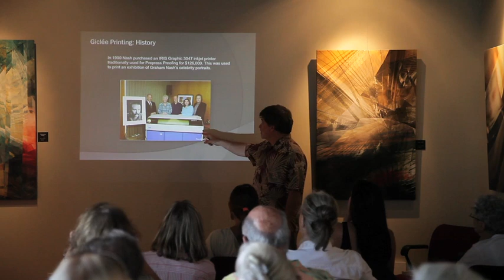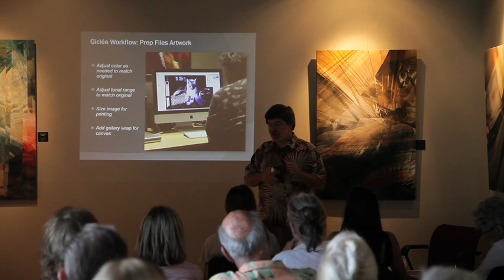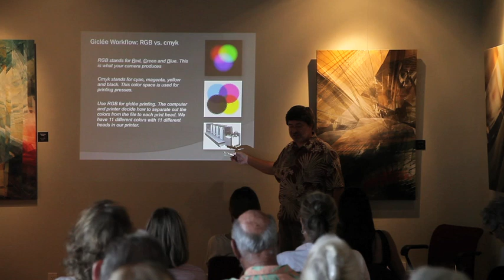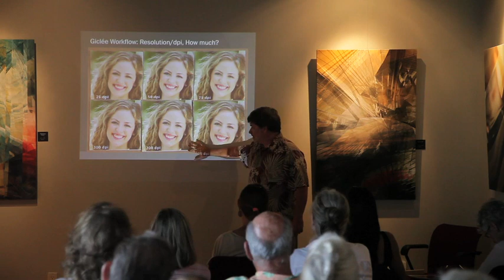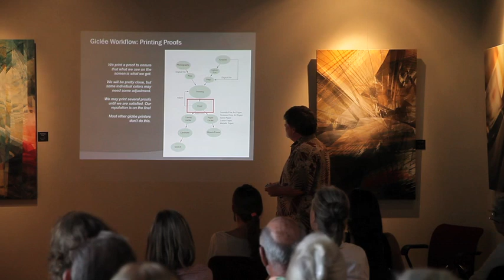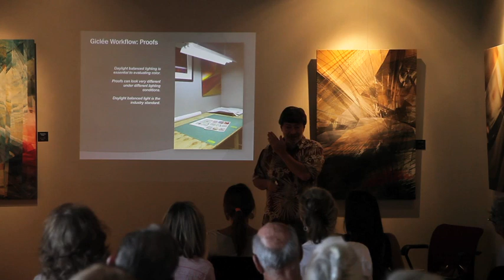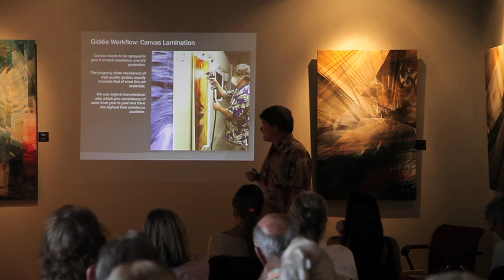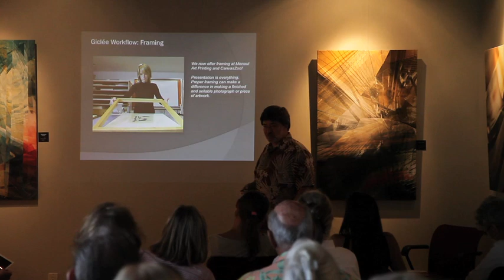Giclee Printing Seminar Menaul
Seminar put on by Scott Menaul on April 17, 2013 at the Menaul Art Gallery on giclée printing; what they are, the history, how to prepare files and much more.